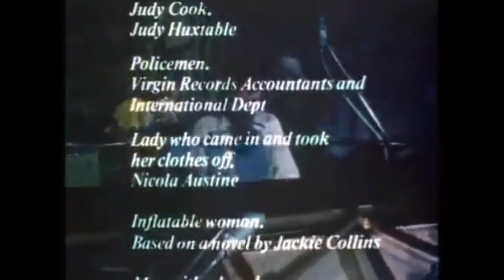The aggressive use of the horn can cause injury.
Derek And Clive - He’s got the horn